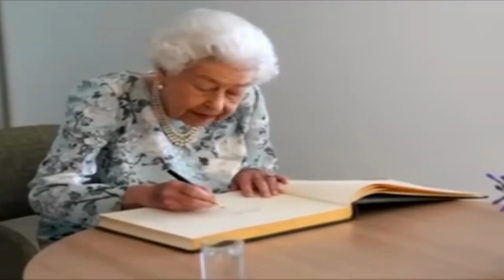ABC | Phonics | Learn ABC Alphabets | A for Apple | Phonics for Children | Phonics for Kid | ABCD